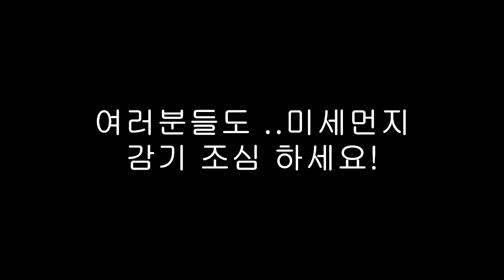드디어!! 새로운 남자 멤버 최초공개 합니다.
편집: 잉여맨

 잉여맨 앞